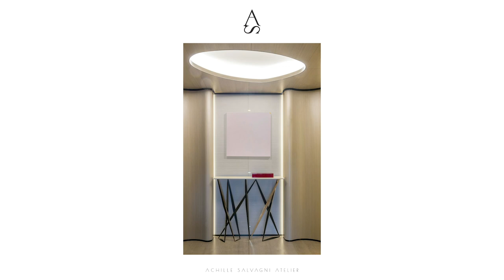Achille Salvagni x Pilar Viladas - The Past is Present: Ancient Inspiration for Contemporary Effect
Achille Salvagni is an avowed modernist, yet his work consistently bears the weight of history – not in overt references, but in its material richness, impeccable craftsmanship, and deeply layered narrative. Salvagni and author Pilar Viladas explore the world of Achille Salvagni, from the ancient influences of his native Rome to his approach to craftsmanship that have helped shape his elegant interiors and limited-edition furniture, lighting, and accessory design. Join us for a conversation on harmony, color, and craftsmanship, along with discerning ruminations on the role of audacity, contrast, heritage, balance, and narrative.

Originally Recorded in February 2020.